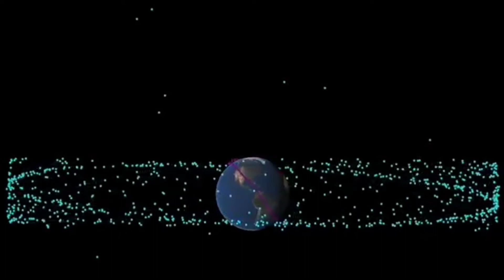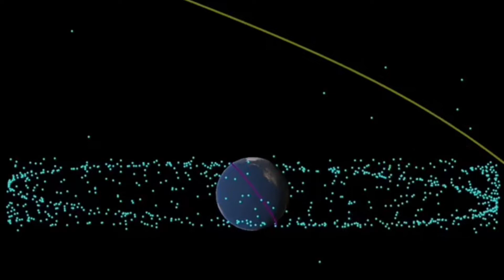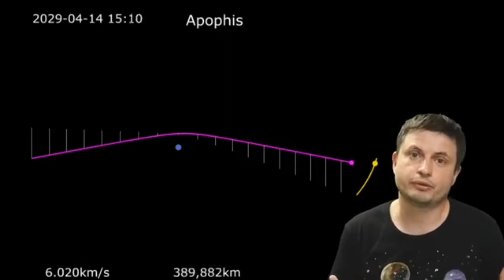Will Asteroid Apophis Hit The Earth On Friday 13th, April 2029?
Asteroid Apophis will it hit the earth on April 13, 2029? Lets find out the truth.

Apophis is a near-Earth asteroid with a diameter of 370 metres that caused a period of concern in December 2004 because initial observations indicated a probability of up to 2.7% that it would hit Earth on April 13, 2029

The Bible tells us of a time in the future when the powers of heaven will be shaken and our world will face the judgment of God. If you’re not familiar with Bible prophecy, it’s called The Tribulation Period and it lasts for 7 long years. The good news? The Bible tells us how we can escape this terrible time of judgment.

Luke 24:46‭-‬47
... "Thus it is written, that the Christ should suffer and on the third day rise from the dead, and that repentance for the forgiveness of sins should be proclaimed in his name to all nations, beginning from Jerusalem."

some details:

Radius: 185 m
Mass: 26.99 billion kg
Orbital period: 324 days
Discovered: 19 June 2004
Orbits: Sun
Mean motion: 1.11250°/day